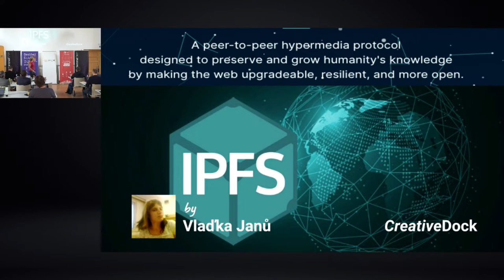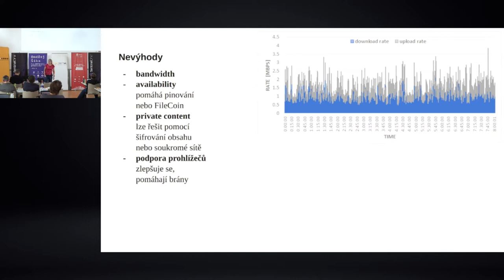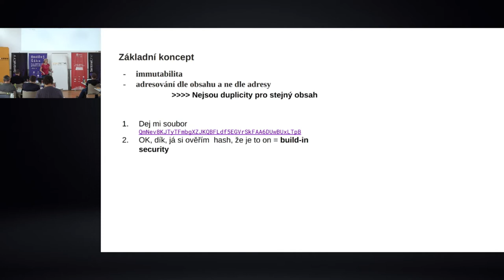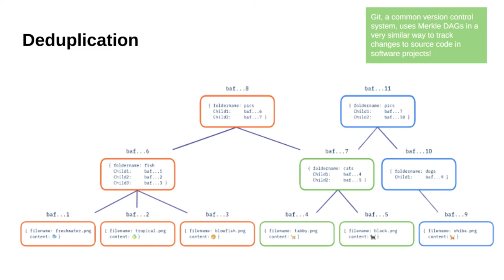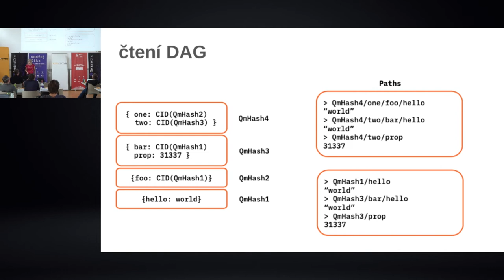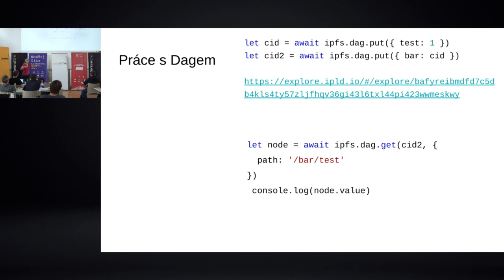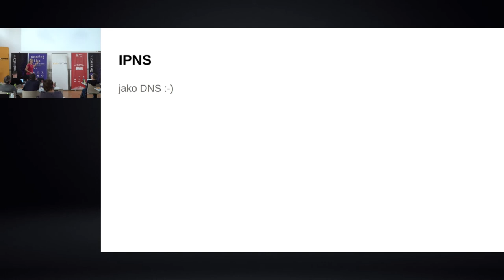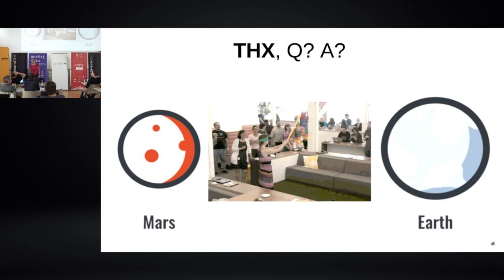jOpenSpace 2022 - Vlaďka Janů - IPFS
- interplanetarni file system
- v roce 2017 v Turecku zablokovali Wikipedii
- centralizovany pristup k datum je spatny protoze jej mohou diktatori ovlivnovat
- IPFS umoznuje decentralizovane zpristupnovat informace a obchazet blokace
- peer to peer system, na ktery neni jednoduche aplikovat globalni pravidla pro blokace
- nevyhoda je, ze data o ktera nema nikdo zajem casem zmizi, proto je nutne resit tzv. pinovani - napr. pres server pinata
- nema to privatni soubory - vsechno je proste verejne, lze obchazet sifrovanim, ale to uz neni nijak podporovano ze strany IPFS
- neni jeste takova podpora v prohlizecich ale zlepsuje se
- system umi vyhledat konkretni soubory dle jejich kodu
- IPFS umi obchazet problemy na siti (NAT a podobne), takze se k datum da dostat skutecne odkudkoliv
- data jsou immutable a na soubory se odkazujeme pomoci hashe, ktery reprezentuje obsah tohoto souboru
- pro ukladani struktury se pouziva merkle tree - hashovy strom
merkle tree pouziva i Git
- umi rozdelit i jeden soubor na vice nezavislych bloku, se kterymi pracuje nezavisle
- ma podporu i pro adresarove struktury, lze tedy mountovat do FS
- OrbitDB je databaze postavena nad IPFS, pro ukladani souboru lze pouzit i FileCoin